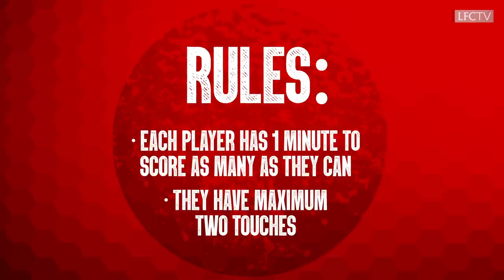Carragher v McAteer: Legends Challenge 2019 | Carra's unbelievable finish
Jamie Carragher and Jason McAteer go head-to-head in this year's 'Legend Challenge'. Who will take the glory in a winner takes all two-touch special!

Get closer to the action with LFCTV GO FREE for a month